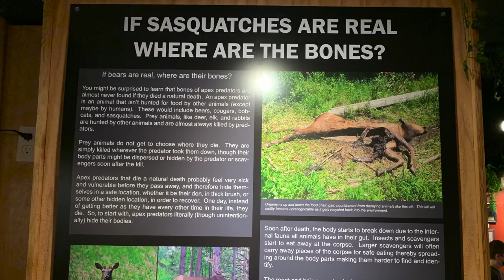North American Bigfoot Center | DMW Field Report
Author Todd Calgi Gallicano reports from the field at the North American Bigfoot Center in Boring, Oregon. The center is run by Cliff Barackman of "Finding Bigfoot" and his wife Melissa, and features one of the largest collections of bigfoot evidence. If you love all things sasquatch and cryptozoology, you'll definitely want to check it out!

Learn more about the Department of Mythical Wildlife